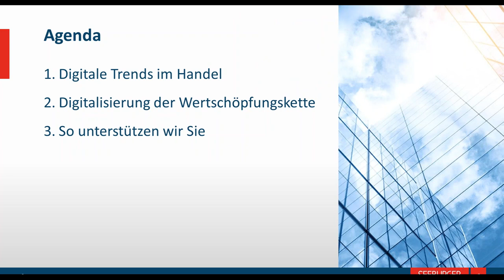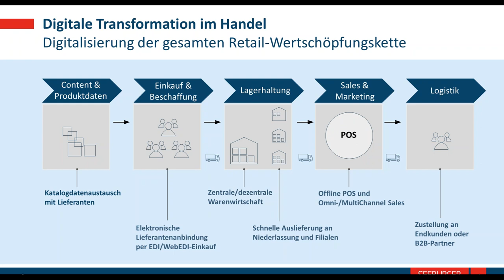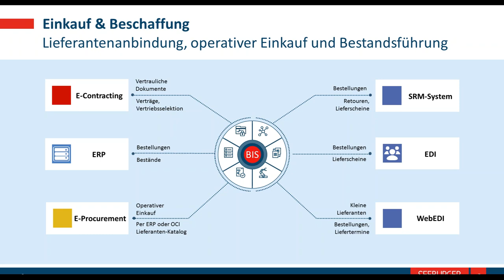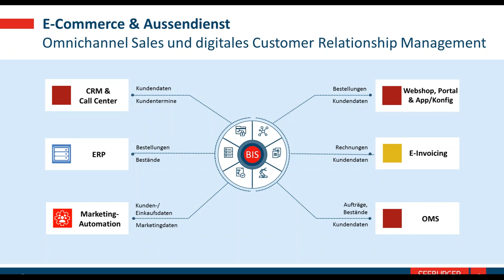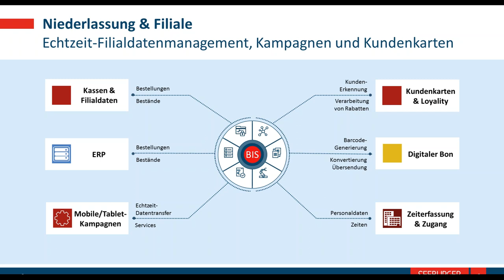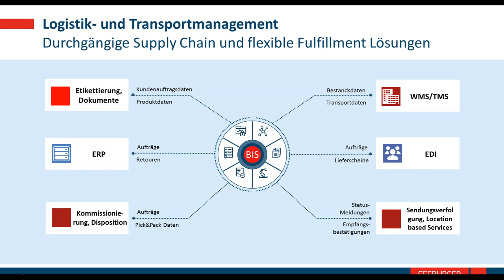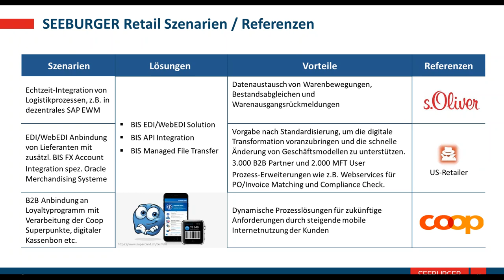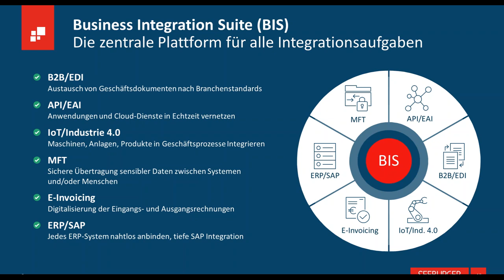Digitale Transformation im Handel (Deutsch)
Verschaffen Sie sich in unserem Short Webinar einen schnellen Überblick über die Chancen und Möglichkeiten der Digitalen Transformation im Handel. Die SEEBURGER Business Integration Suite unterstützt Handelsunternehmen bei verschiedenen Szenarien entlang der gesamten Wertschöpfungskette.